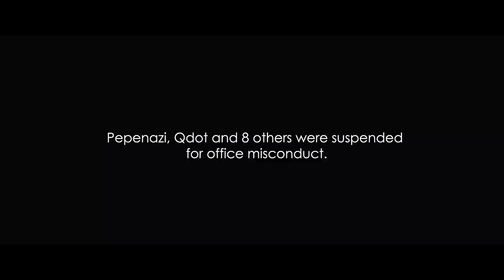PEPENAZI - TONIGHT FEAT QDOT (OFFICIAL VIDEO)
Tonight is an upbeat, Dance/Electronic track that presents an ability to turn up a room to an excitement mood. Pepenazi combines perfectly with Afrobeats act, Qdot Alagbe to deliver this fun-filled exchanged couple of lines. "All work and no play makes Jack a dull boy", Pepenazi presents an exciting lee way for Jack in this happy song.

Shot in the heart of Lagos - island / Ogba.

Song produced by: Dawiebeatz
Video directed by : Frizzle & Bizzle Films

Album: Zerubbabel

(Haggai 2:23).

Zerubbabel my second studio album is all ready, and I can't wait to share it with y'all.